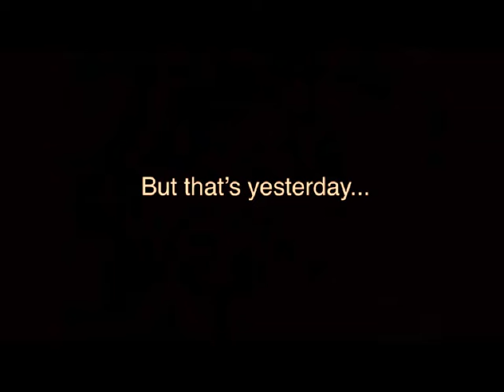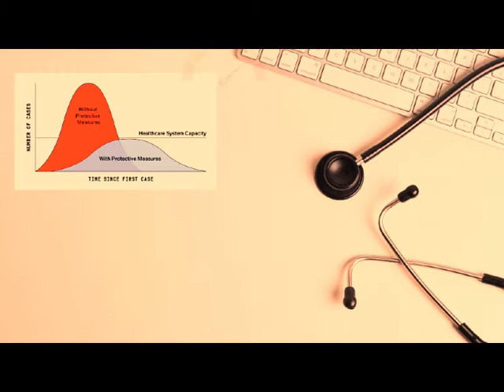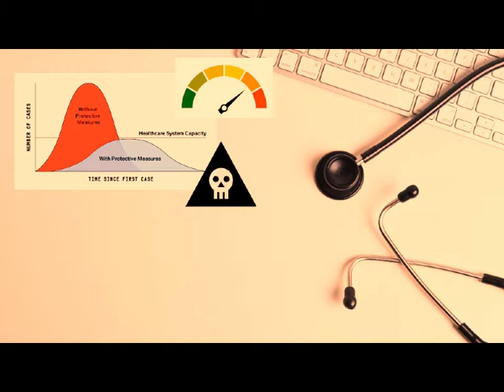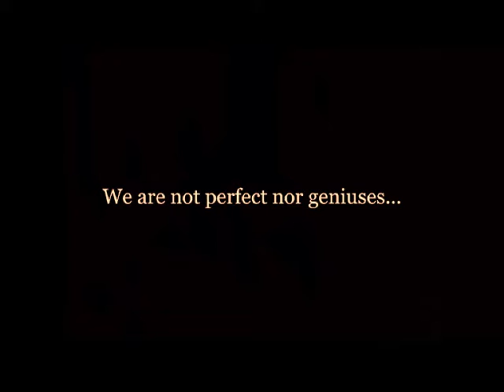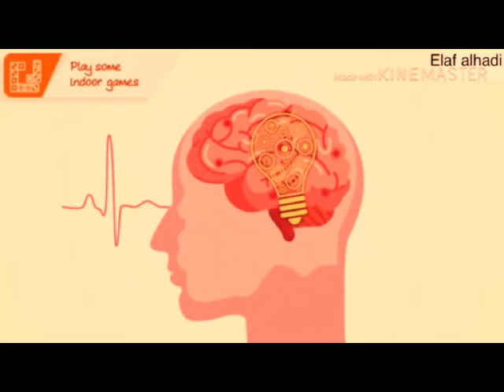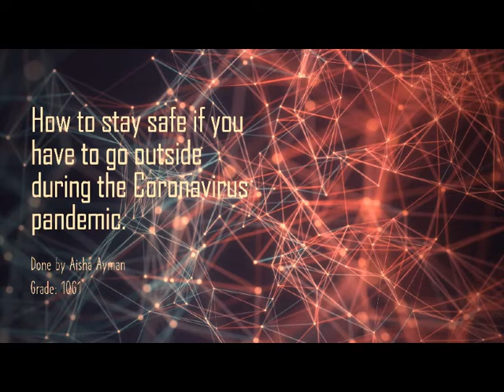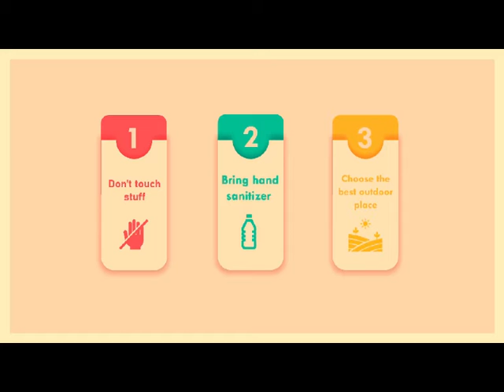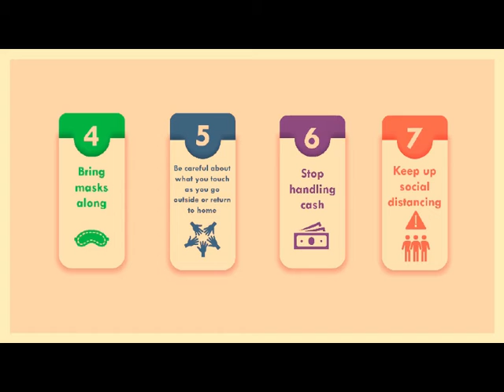Stay Home Stay Safe - collaborative project done by the students of grade 10 G1